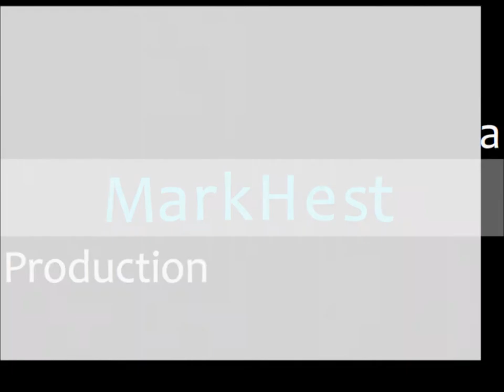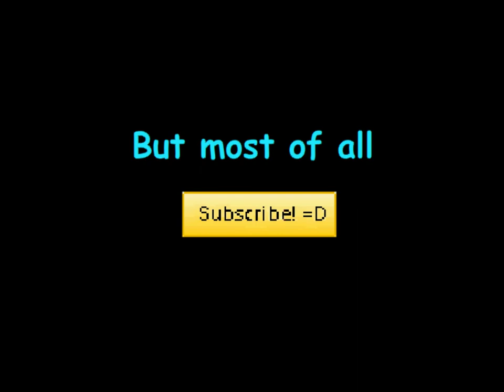¤7 Luigi's Mansion - Retarded Fortune Woman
Let's play Luigi's Mansion!